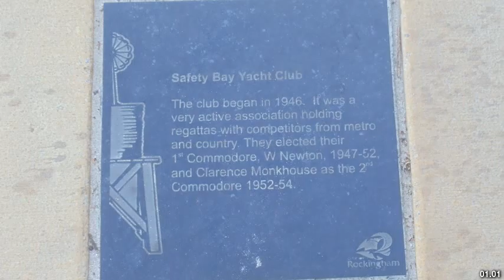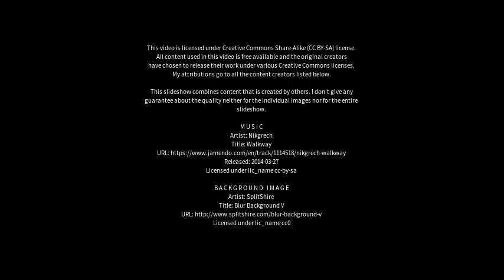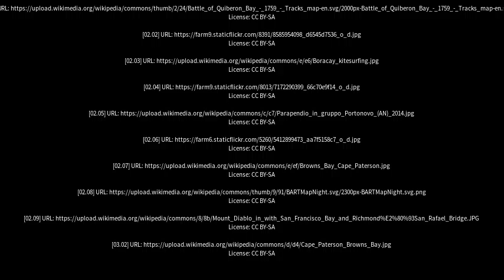Best places to visit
Best places to visit - Safety Bay (Australia) Best places to visit - Slideshows from all over the world - City trips, nature pictures, etc.